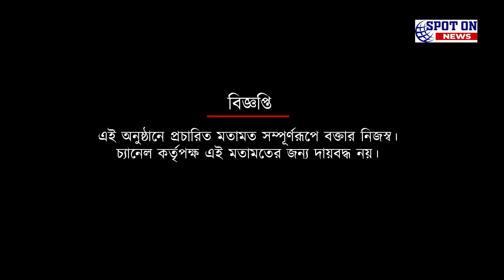মিডিয়া ফুটবলের ফাইনালে ভাস্কর গাঙ্গুলীর সঙ্গে শিশিরের অমায়িক রসিকতা | Spot On News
মিডিয়া ফুটবলের ফাইনালে ভাস্কর গাঙ্গুলীর সঙ্গে শিশিরের অমায়িক রসিকতা